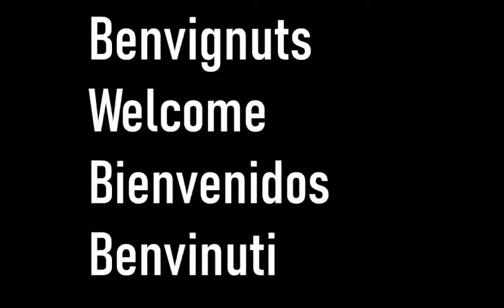Conoce al futbolista #4: Ari Mingueza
Hoy Hablamos de Ariadna Mingueza hermana del fútbolista del primer equipo Oscar Mingueza